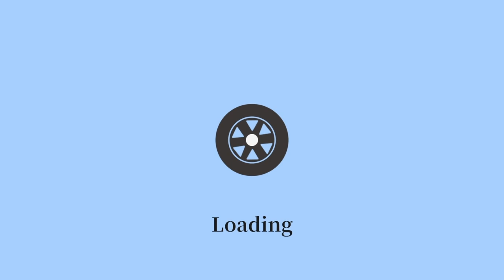Super Kids Racing - Snow Edition = angezockt (Deutsch/German) Let’s Play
Rennspiel